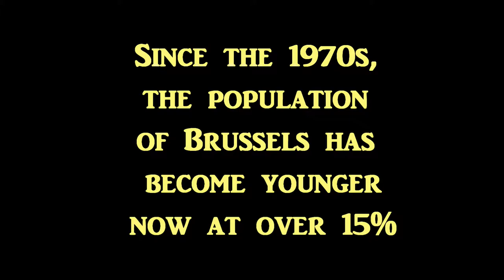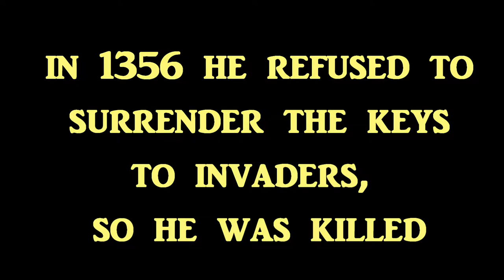The people of Belgium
Belgium is a small and densely populated country covering an area of 11,787 sq miles (the size of the state of Maryland) and has a population of 11.5 million.

60% of the Belgian population speak Dutch (often referred to as Flemish), and 40% of the population speak French.

And English is spoken as a second (or is it a 3rd?) language by nearly a third of the population.